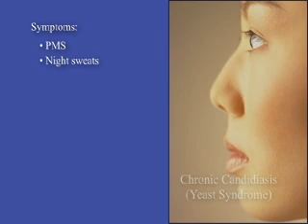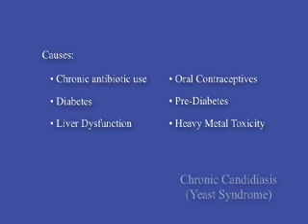Chronic Candidiasis Symptoms, Causes Relief UnitedMulticare com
At our health center in Rosemead and Rowland Heights , we believe that the pursuit for optimal wellness is an active process of making choices toward a more healthy existence.

We strive for objectivity in nutritional healthcare and provide clear chiropractic, acupuncture and physical therapy options in integrated healthcare. We help residents in Rosemead and Rowland Heights reach optimum health, so they can reach their fullest potential in life.

I hope you'll choose our health center as we prepared to graciously serve and help you achieve your individual health goals.We have proudly served over 15 years in the Greater San Gabriel Valley cities including Alhambra, Arcadia, El Monte, South El Monte, South Pasadena, Monterey Park, Pasadena, San Gabriel, San Marino, Monrovia, Montebello, Temple City, Pomona, Walnut, West Covina, Covina, Diamond Bar, Hacienda Heights and La Puente.

Mention YouTube to get a Free Consult